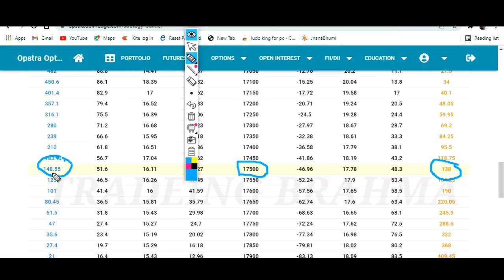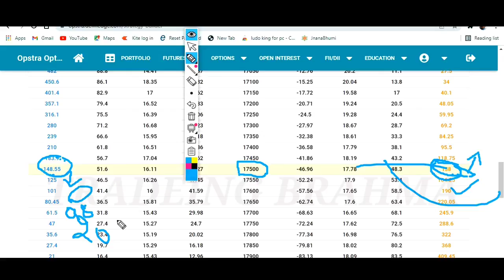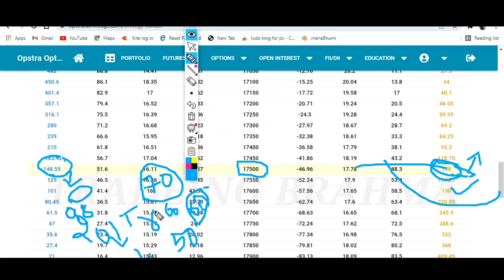Short Straddle Trailing Stop loss trading brahma